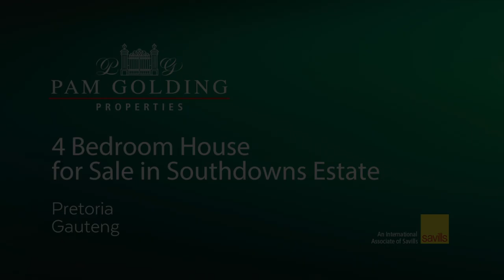4 bedroom house for sale in Southdowns Estate | Pam Golding Properties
ARGUABLY ONE OF THE FINEST HOMES IN SOUTHDOWNS
Traditional home with an abundance of flair and charm, grace and refined elegance.

Enchanting – a true love affair. Awakens all one's senses, evoking the allure of romance with views of an abundance of greenery. Inviting double-volume entrance featuring crystal chandeliers and wood flooring. Elegant formal reception areas, all opening onto a magnificent, landscaped garden adjacent to a pasture, setting the tone for entertaining with emphasis on luxurious comfort.
Gourmet social kitchen, traditional immersed with classic finishes, Separate scullery, walk-in pantry and laundry with Granite countertops. Kitchen leads into formal dining room opening onto a large undercover patio. On the other side there is a large TV lounge which also leads out onto the generous covered patio overlooking the stunning garden featuring a large pool, gazebo, boma. The ground floor also features a study with its own entrance, guest cloakroom, comfortable guest suite with doors opening onto the garden.

An impressive staircase leads to the upper level: Three luxurious bedrooms all en suite, a pajama lounge and games room. The master bedroom suite features high ceilings, a fireplace and opens onto a balcony. Elegant bathroom and dressing room.

Additional features includes: Staff accommodation. Four automated garages, Automatic entrance gates, Shutters, 12 KVA Generator, 3 fireplaces, Natural Gas, Blinds, Air conditioning.

Southdowns Estate is located close to major highways, schools and shopping malls. Biometric waive through security fingerprint system provides excellent security and access into the Irene Dairy Farm & Irene Country Club.